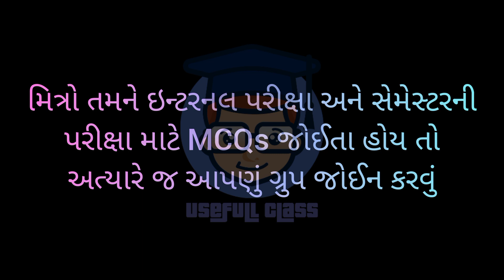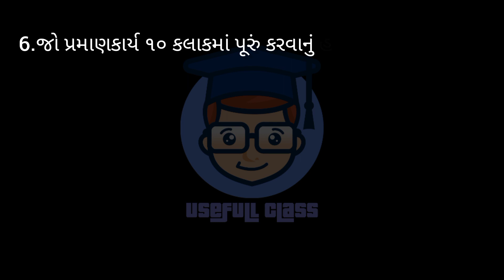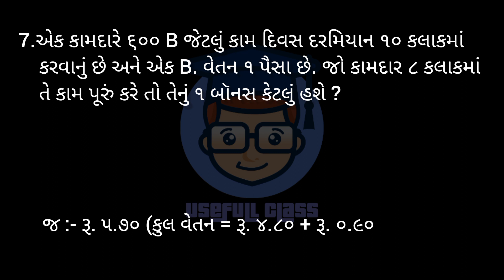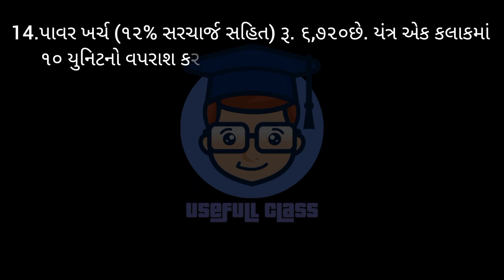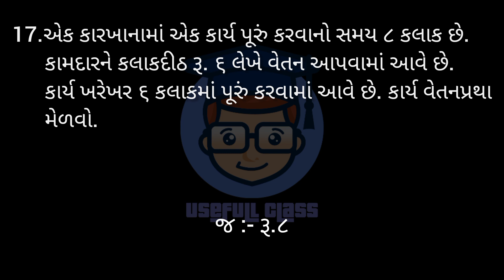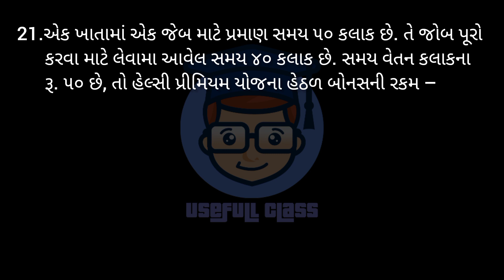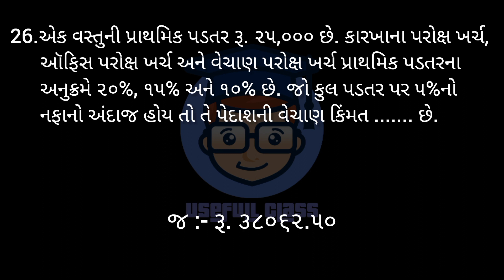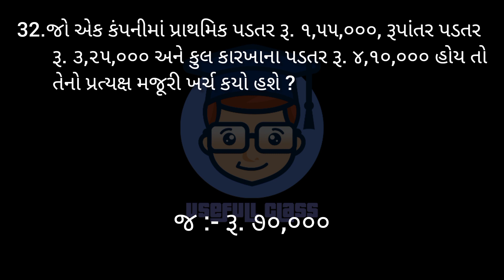COST ACCOUNT IMP EXAMPLE MCQs | S.Y.B.COM SEM 3 | OCTOBER 2022 VNSGU EXAM | GUJARATI MIDEUM